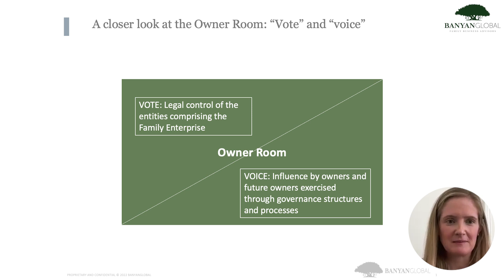It’s Not All About Voting Power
In this video, Banyan’s Alison Isaacson explains the concept of “voice and vote” in family businesses. Although not all owners may have the legal right to vote the shares, it can be incredibly beneficial to hear the “voice” of the other owners. Alison explains how effective this can be, sharing a story of how one owner with the voting power wanted and valued the perspective of the rest of the owner group. Not only did this have a positive impact on the business, it had a positive impact on the family.